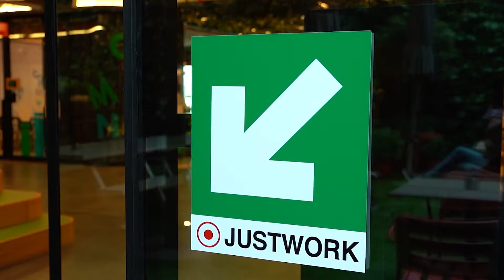2.Seller Running Academy Etkilingi